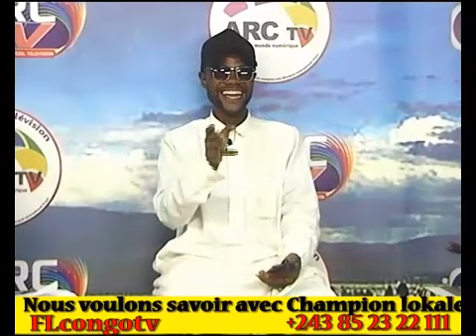Suite ya Émission ya le premier janvier esukaki ndenge nini, tolanda makambu